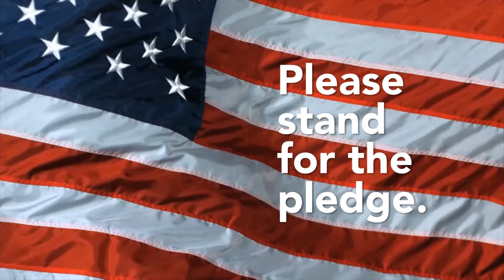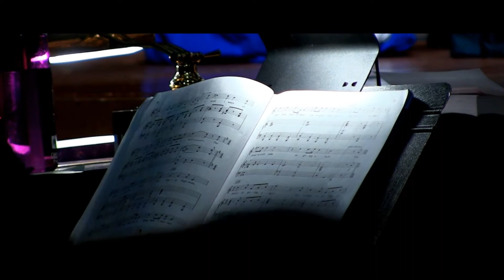GM97: Morning Announcements for March 17